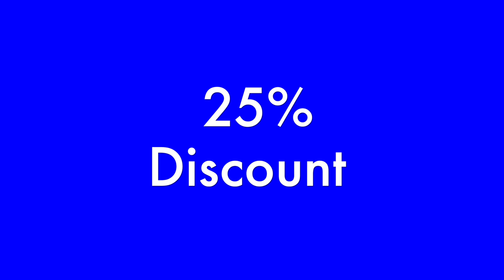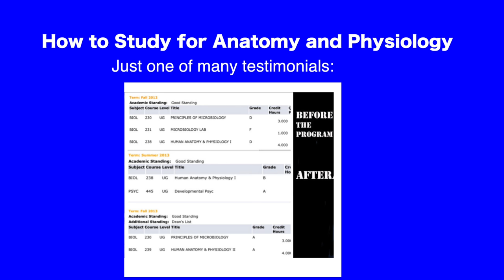New Nurse Anxiety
New Graduate Nurse Anxiety
I’m constantly reminded just how scary it can be as a new graduate nurse every time I meet nursing students and those who have recently graduated. Whether it is good or bad; of which I presume, must be more good than bad… nursing school professors take a lot of time to inform us of the mistakes that many nurses before us have made. Some of these mistakes have life threatening consequences. Others are just downright funny. But all of them usually could have been avoided in one way or another.
There is a common phrase in nursing “It always comes down to the nurse's fault.” The nurse practitioner can order a medication, the doctor reviewing the case approves, a pharmacy technician prepares the medication, then the pharmacist checks the medication off. After that, the nurse gives the medication and in the unfortunate event that the patient has an allergic reaction an investigation will be made. Upon further investigation, it is found that the patient is allergic to a certain antibiotic that was in the same family class. This medication should have been question by the nurse prior to giving.
Yes, I know; I’m reading (or writing) the same thing you are. This is quite an unfair position we are placed in. Especially since we are many times understaffed and have not had a break in the last 5 hours lol.
However, knowing this, we still pursue the profession. Something draws us to it. A knowing that we have the opportunity to share in special moments and help someone, leaving completely fulfilled. The uncomfortable situation, somehow becomes totally worth it, all of it.
Yet, the anxiety of it all still remains. I was once an extremely anxious new nurse. I found ways to deal and cope with everything that was going on. And I share some of my best tips here for you in this short video.
I truly hope that the tips in this video help and that you enjoy your new job and new life as a nurse.
xoxo
- Caroline